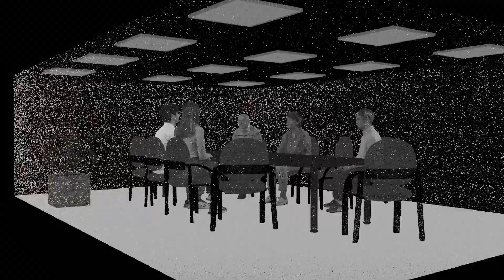Constant Trailer | CPH:DOX 2022